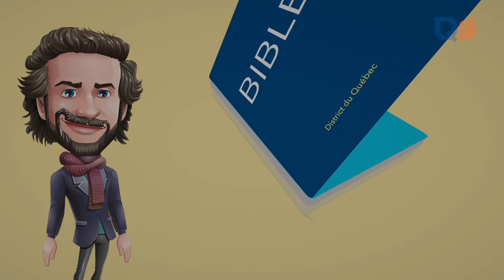Parabole de la maison sur le roc | Les histoires de Jésus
L'histoire de la parabole de la maison bâtie sur le roc.

Luc 6